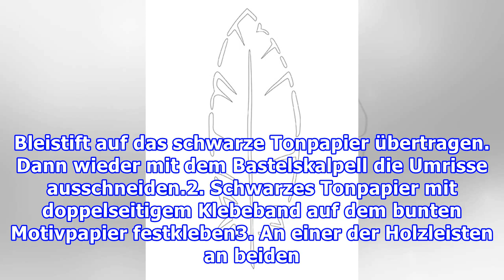Mit Vorlage: Wandbild selber basteln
Mit Vorlage: Wandbild selber basteln Redaktion Laura, 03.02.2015 Foto: deco&style  Federleicht Federn liegen voll im Trend. Basteln Sie sich mithilfe unserer Anleitung ein wunderschönes Wandbild mit dem Trendmotiv. Die Vorlage gibt es gratis dazu. Das brauchen Sie für das Wandbild mit Feder: Vorlage...